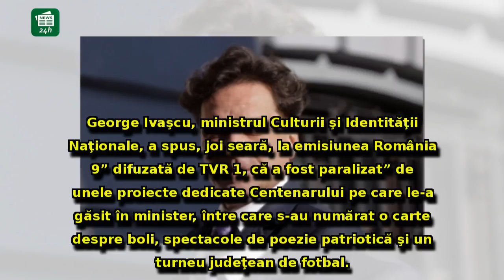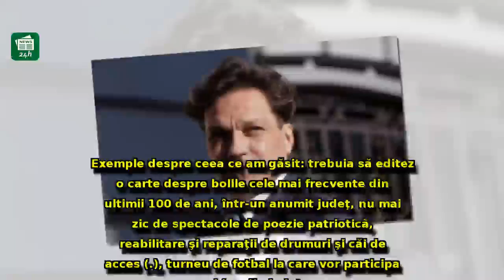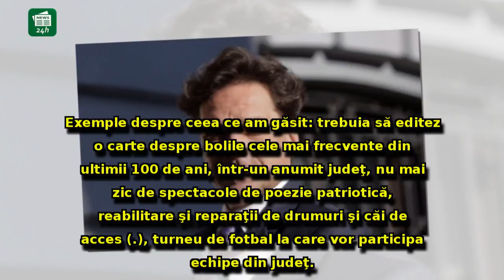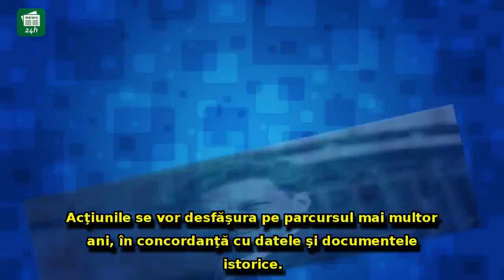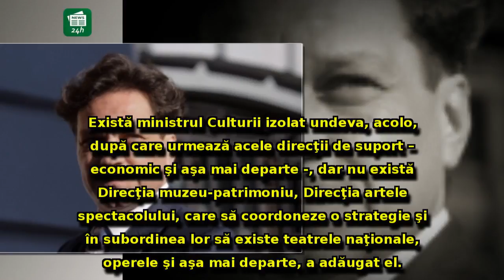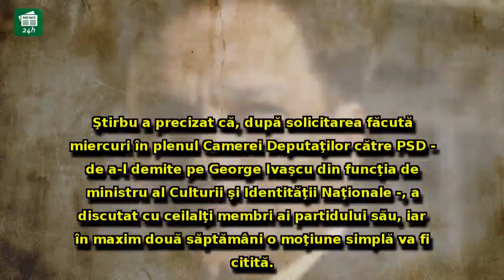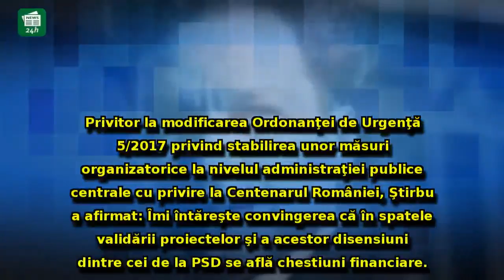Dezvăluiri incredibile făcute de Ivașcu! Ministrul Culturii s-a declarat 'paralizat' de proiectele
Dezvăluiri incredibile făcute de Ivașcu! Ministrul Culturii s-a declarat 'paralizat' de proiectele pentru Centenar